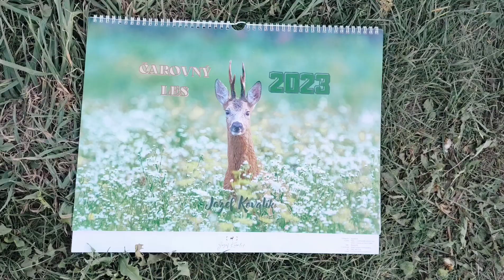ČAROVNÝ KALENDÁR 2023 | UŽ MÁŠ TEN SVOJ?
Čarovný les je nádherné miesto pre odpočinok. V srdci lesa nájdete pokoj, ticho, relax. Preto vám teraz prinášam tento kúsok lesa až priamo k vám domov a to v podobe kalendára pre rok 2023. Buďte v Čarovnom lese aj vtedy, keď tam nemôžete ísť.

Čarovný kalendár vznikol z mojich 13 fotografií pozostávajúcich z rôznych zážitkov a stretnutí s obyvateľmi tohto nádherného miesta. Je to naozaj jedinečný kalendár aký inde nenájdete! Stretnete tu malú líštičku, srnca, či dokonca hýľa obecného.

Vstúpte v novom roku do Čarovného lesa spolu so mnou aj  vy, objavte jeho čaro a krásu.